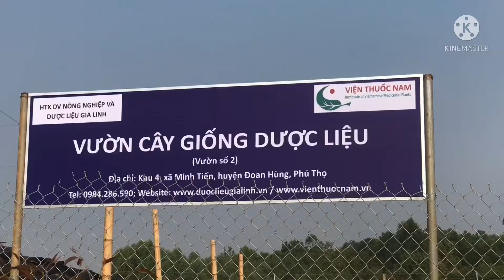THIÊN MÔN CHÙM (SATAVARI) = NGƯỜI CÓ 1O0 CHỒNG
THIÊN MÔN CHÙM (SHATAVARI = Người có 100 người chồng)
Tên khoa học – Asparagus racemosus Willd. (thuộc họ Măng tây – Asparagaceae)
Đỉnh cao cho PHỤ NỮ

Thiên môn chùm là một cây thuốc nổi tiếng ở Ấn Độ, được gọi tên là SHATAVARI, có nghĩa là “người có một trăm người chồng hoặc được nhiều người chấp nhận”. Nó vừa được coi là một loại thuốc bổ nói chung vừa là một loại thuốc bổ sinh sản nữ. Shatavari có thể được dịch là "100 người phối ngẫu", ngụ ý rằng nó có khả năng tăng khả năng sinh sản và sức sống.
Trong nền y học cổ truyền Ấn Độ (AyurVeda), Thiên môn chùm là được coi là “Nữ hoàng của các loài thảo mộc”, bởi nó làm tăng khả năng sinh sản và sức sống. Trong y học AyurVeda, Shatavari là vị chính trong thuốc bổ, giúp trẻ hóa cho nữ, tương tự như cây Cà Withania cho nam giới. Shatavari là một trong những vị thuốc nổi tiếng, có tác dụng điều trị bệnh điên cuồng, madhur vipakam, seet-veeryam, som rogam, sốt mãn tính và nội nhiệt. Loại thảo mộc này có hiệu quả cao trong các vấn đề liên quan đến hệ sinh dục nữ. Charak Samhita và Ashtang Hridyam là hai văn bản chính về các loại thuốc Ayurvedic, liệt kê Thiên môn chùm (TMC) như một phần của công thức điều trị rối loạn sức khỏe phụ nữ. TMC là một rasayana Ayurvedic nổi tiếng có tác dụng ngăn ngừa lão hóa, tăng tuổi thọ, truyền khả năng miễn dịch, cải thiện chức năng tâm thần, sức sống và sức sống cho cơ thể và nó cũng được sử dụng trong các bệnh rối loạn thần kinh, khó tiêu, khối u, viêm nhiễm, bệnh thần kinh, bệnh gan. Các báo cáo chỉ ra rằng các hoạt động dược lý của chiết xuất từ rễ TMC bao gồm các chất chống đông máu, chống oxy hóa, và các hoạt động chống tiêu chảy, chống đái tháo đường và điều hòa miễn dịch. Một nghiên cứu về tài liệu Ayurvedic cổ điển đã khẳng định một số đặc tính trị liệu đối với rễ của TMC và đã được khuyến cáo đặc biệt trong các trường hợp dọa sẩy thai và như một buổi dạ hội.

TÁC DỤNG DƯỢC LÝ
- Kích thích tình dục: dịch chiết nước từ TMC, Chlorophytum borivilianum và thân rễ Sâm cau làm tăng tuần suất quan hệ, giảm thời gian chờ đợi và kéo dài thời gian xuất tinh; tăng khả năng cương cứng của dương vật ở chuột đực. Tăng ham muốn tình dục ở chuột cái.
- Thuốc bổ đa năng cho nữ: trong YHCT Ấn Độ, TMC được coi là một loại thuốc bổ cho phụ nữ. Mặc dù là một loại thảo mộc có tác dụng làm trẻ hóa, nhưng nó có lợi trong việc chữa vô sinh ở nữ giới, vì nó làm tăng ham muốn tình dục, chữa viêm cơ quan sinh dục và thậm chí làm ẩm các mô khô của cơ quan sinh dục, tăng cường tạo nang trứng và rụng trứng, chuẩn bị tử cung để thụ thai, ngăn ngừa sẩy thai, hoạt động như hậu bổ sung bằng cách tăng tiết sữa, bình thường hóa tử cung và thay đổi nội tiết tố. Việc sử dụng nó cũng có tác dụng trong bệnh bạch huyết và rong kinh.
- Giảm các triệu chứng của thời kỳ mãn kinh.
- Chống ung thư: dịch chiết chloroform / methanol (1:1) rễ tươi TMC làm giảm tỷ lệ khối u ở chuột cái, ảnh hưởng đối với động vật bình thường cũng như động vật có mồi estrogen, làm cho biểu mô tuyến vú chịu tac dụng của chất gây ung thư.
- Điều hòa miễn dịch: Nhiễm trùng huyết trong ổ bụng là nguyên nhân chính gây tử vong sau chấn thương và phẫu thuật ruột.
- Tăng cường trí nhớ và chống lại chứng hay quên.
- Tác dụng tăng tiết sữa
- Kháng tiết và chống đông máu: đặc biệt tốt trong trường hợp chữa viêm loét dạ dày, tá tràng.
- Chống ho.
- Tăng khả năng thích nghi
- Kháng khuẩn
- Ức chế sự phát triển của bệnh Giun chỉ do KST Eintamoeba histolytica gây ra
- Chứng khó tiêu
- Ức chế sự co thắt tử cung
- Diệt khuẩn nhờ có terpenoit, steroid và saponin
- Chống độc tố nhờ tăng cường của alanin transakinase, aspartate transaminase và alkaline phosphat ở chuột cống trắng bị tổn thương gan gây bởi CCL4
- Tim mạch: dịch chiết cồn của TMC có tác dụng co bóp và chronotropic tích cực trên tim ếch với liều thấp hơn và ngừng tim với liều cao hơn. Dịch chiết cũng có thể gây hạ huyết áp ở mèo, do atropin bị chặn lại, cho thấy cơ chế hoạt động của hệ cholinergic…
- Bổ trợ miễn dịch của dịch chiết nước TMC đã được đánh giá trên động vật thí nghiệm được chủng ngừa bằng vắc-xin bạch hầu, uốn ván, ho gà.